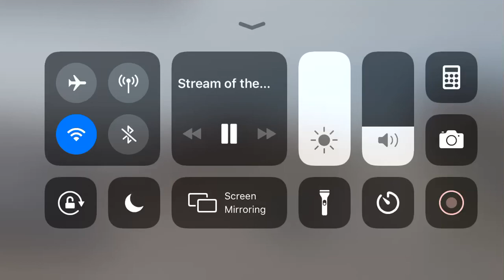6 Union Pacific engines on one train eastbound